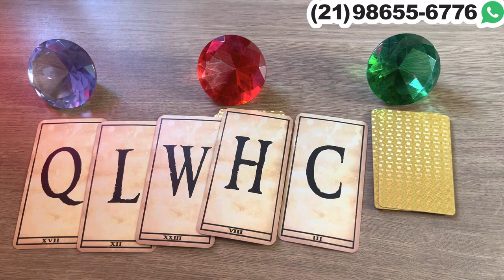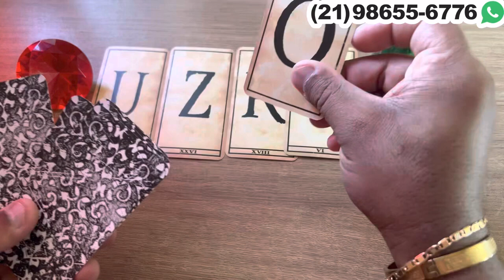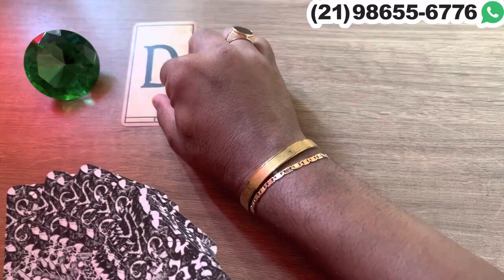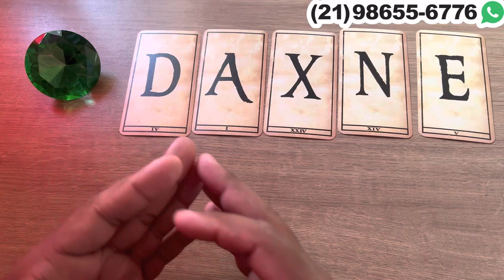🕯️ ESSA PESSOA VAI TE PROCURAR NOS PRÓXIMOS DIAS! + LETRA INICIAL